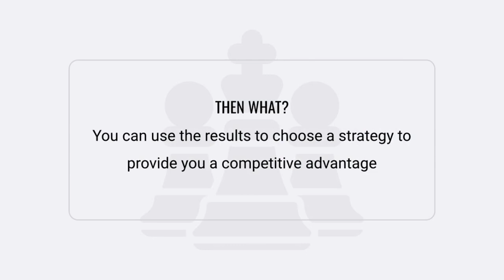MAIN COMPETITOR ANALYSIS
Main Competitor Analysis provides you a chance to compare yourself and and your main competitors  or their solutions. That would help you create a proper competitive strategy.